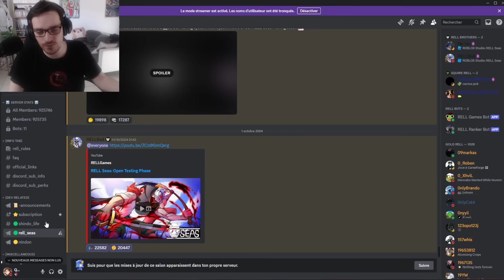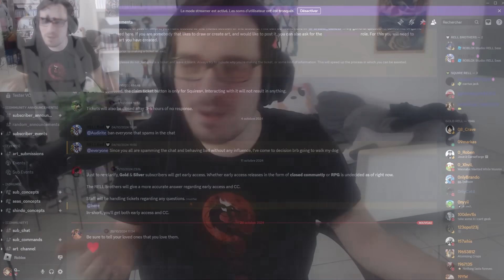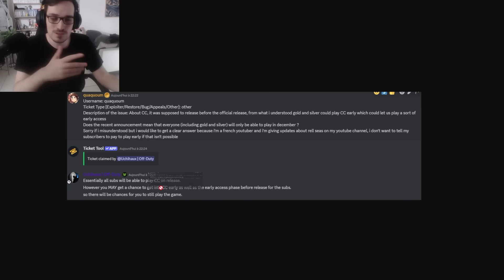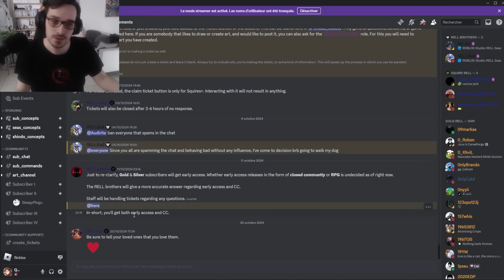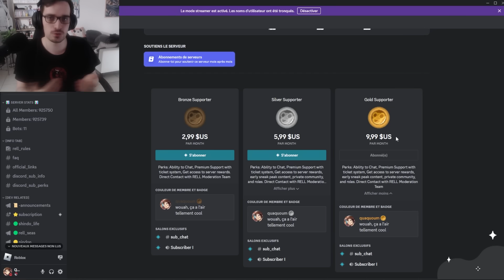Les Nouvelles Infos De Rell Seas Sont Inquiétantes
Rell seas ont donné des nouveaux leaks pour nous informer de quand on pourra enfin jouer au jeu, les dates ont encore changées et c'est un peu inquiétant

🟩 Ma Chaîne Minecraft :  @QuackoomMC
🎥 Ma Chaîne rediff :  @quaquoumvod1065